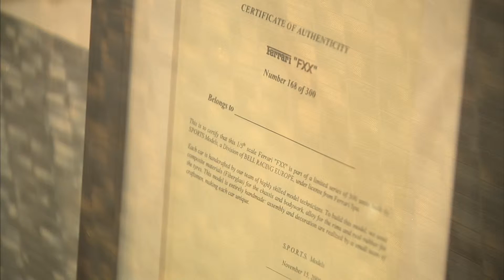迷你超跑 精心收藏